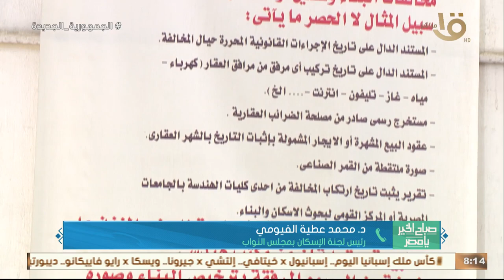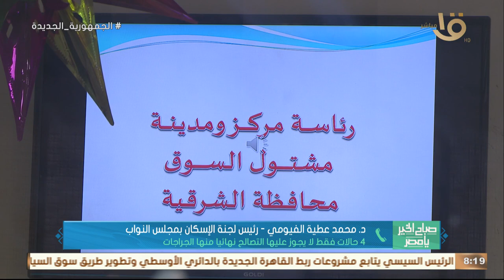صباح الخير يا مصر| رئيس لجنة الإسكان بمجلس النواب يكشف عن 4 مخالفات فقط لا يجوز عليها التصالح نهائيا